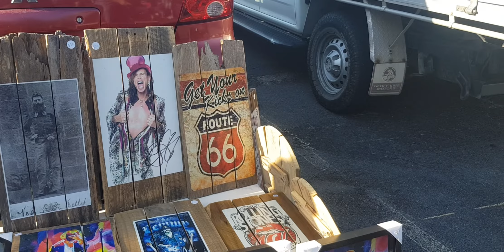finally got to bring you along to a markets .. was as good as I could do